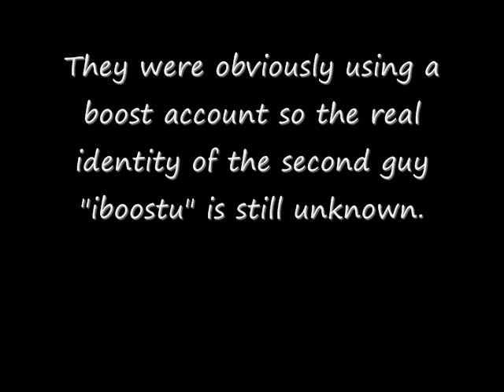MW2 Gameplay Boosters at Quarry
What started out as a normal game of Domination turned into me chasing around a booster.